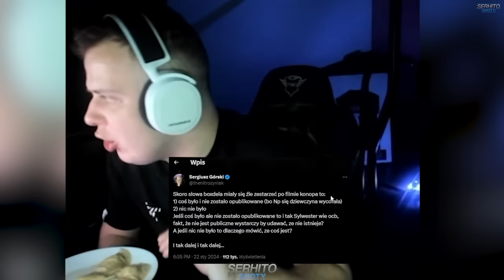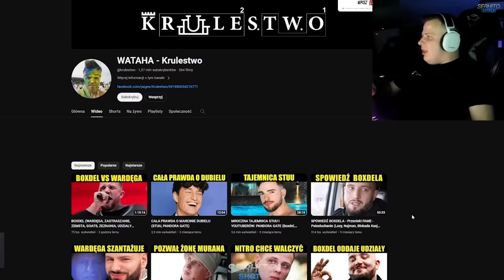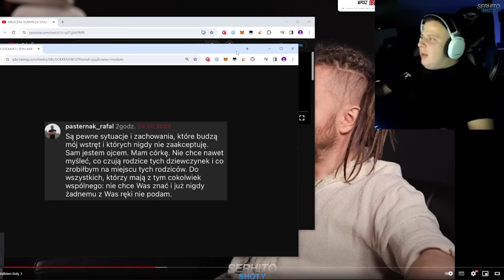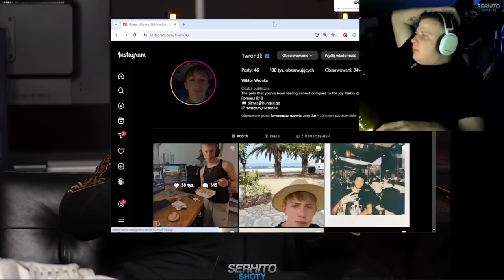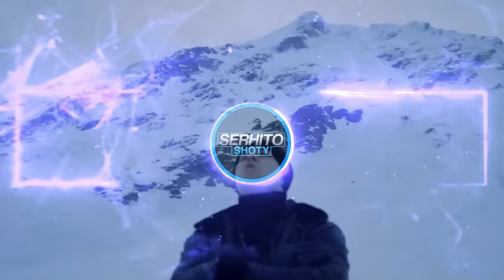NITRO OGLĄDA PODCAST WARDĘGI Z BOXDELEM